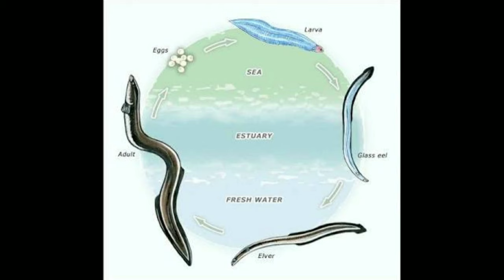HOW TO CARE MORAY EEL FISH BREEDING TYPES AND FEEDING TIPS DETAILS VIEWS IN TAMIL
NATIVE FISH CATCHING TAMIL NFC
HOW TO CARE MORAY EEL FISH BREEDING TYPES AND FEEDING TIPS DETAILS VIEWS
Sea water moray eel
👉Moray eels occur in all tropical and subtropical seas, where they live in shallow water among reefs and rocks and hide in crevices. They differ from other eels in having small rounded gill openings and in generally lacking pectoral fins.
*👉Moray eel has a long and slender body which resembles to snake, but they do not belong to the group of reptiles - they are true fish. Color of the moray eel varies from black to yellowish brown. Underside of their body is pale. Moray eel has a long dorsal fin which runs from the head to the tail.
👉Eels are elongated fish, ranging in length from 5 cm (2.0 in) in the one-jawed eel (Monognathus ahlstromi) to 4 m (13 ft) in the slender giant moray.
*👉Ciguatoxin, the main toxin of ciguatera, is produced by a toxic dinoflagellate and accumulated up through the food chain, of which moray eels are top, making them dangerous for humans to eat. This fact was apparently the cause of death for King Henry I of England, who expired shortly after feasting on a moray eel.
*👉Moray eels reproduce by fertilization that is oviparous, when eggs and sperm are fertilized in the water outside the womb, also known as spawning. On average, female moray eels can release 10,000 eggs at a time. ... Moray eels will live on average 10-40 years.
*👉Can you touch a moray eel?
You should never touch a moray eel, its a one of the most dangerous creatures you would come across while diving. May be not every time, if you are not highly professional there is a serious risk.
*👉What is the lifespan of a moray eel?
30 years
Depending on the species, moray eels can live anywhere between 10 – 30 years
DETAIL VIEW. 🙏